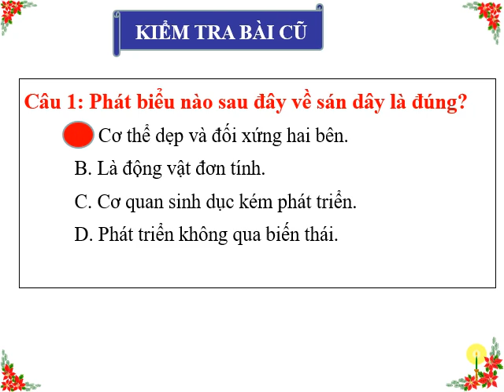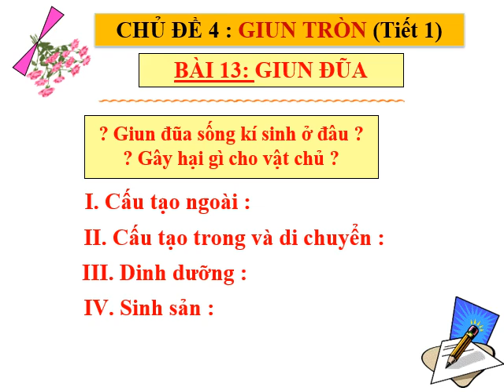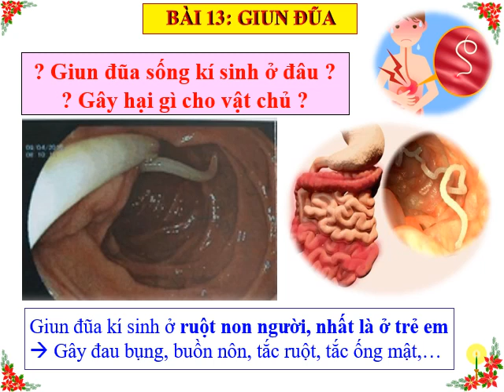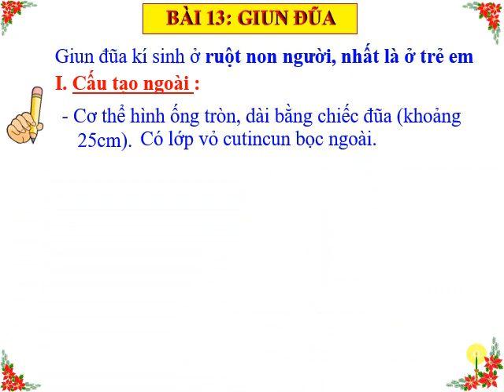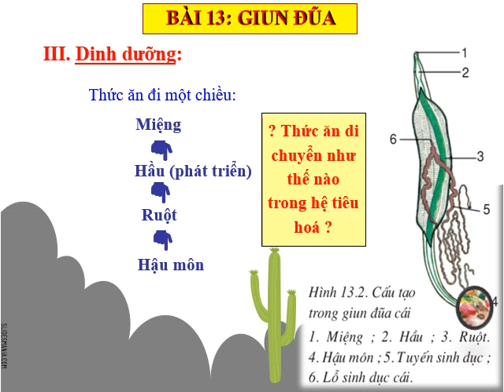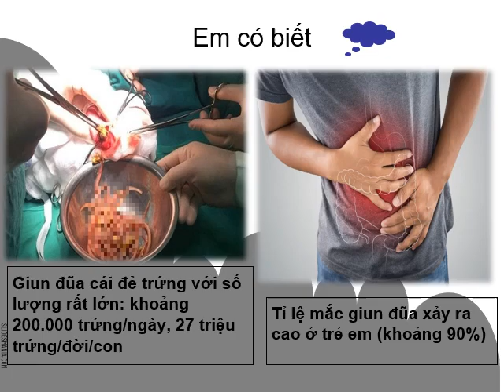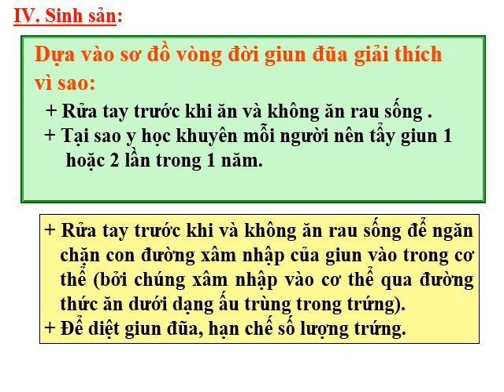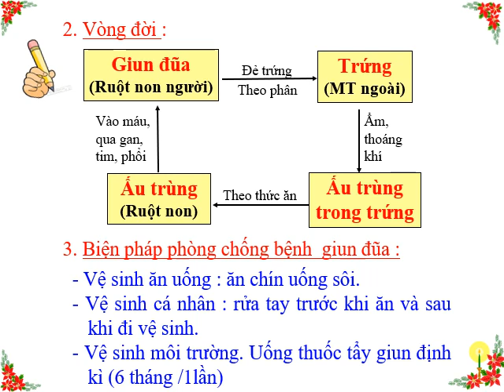Sinh học 7 - Bài 13: Giun đũa